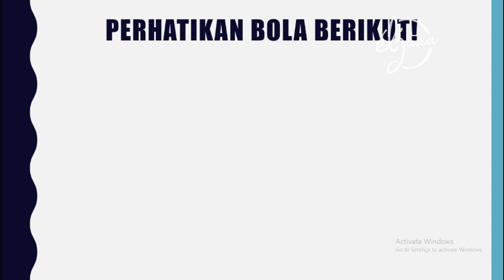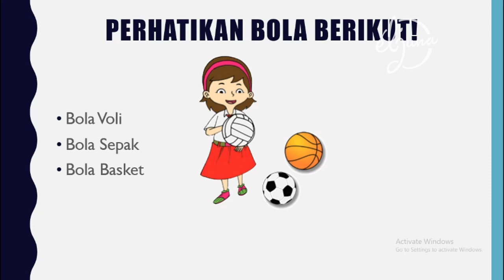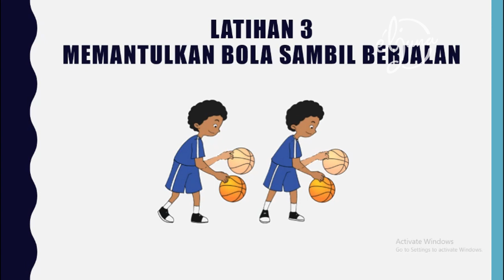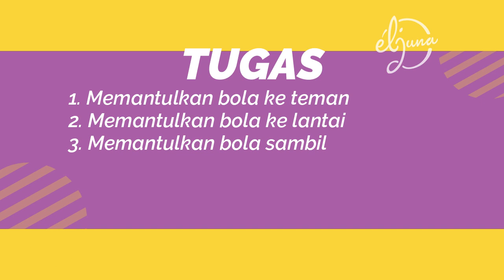PJOK KELAS 3 MI TEMA 3 SUBTEMA 2 || GERAK MANIPULATIF MEMANTULKAN BOLA